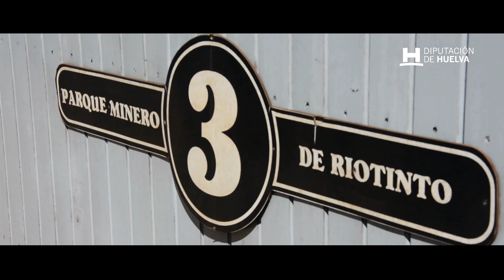Minas de Riotinto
De las entrañas de Huelva emerge un río rojo. Ven a conocer un lugar único en el mundo.